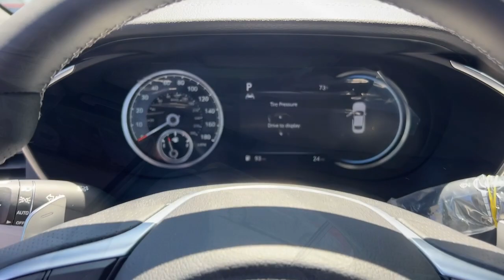2023 Genesis G70 Riverdale, Morrow, Union City, Jonesboro, Forest Park, GA G10585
Tasman Blue New 2023 Genesis G70 3.3T available in Riverdale, Georgia at Southtowne Hyundai of Riverdale. Servicing the Morrow, Union City, Jonesboro, Forest Park, GA area.

Exp. 05/31/2023   Tasman Blue 2023 Genesis G70 3.3T Sport Advanced and Prestige Packages AWD 8-Speed Automatic 3.3L V6 DGI DOHC 24V Brembo Braking System Electronically Controlled Suspension Heads-Up Display (HUD) Limited-Slip Differential Microfiber Suede Headliner and Pillars Nappa Leather Seating Surfaces Option Group 04 Power Trunk Sport Advanced Package Sport Prestige Package Surround View Monitor w/Blind Spot View Monitor.brbrHome of the 20 YEAR / MILLION MILE WARRANTY! Sport Advanced Package Sport Prestige Package (Brembo Braking System Electronically Controlled Suspension Heads-Up Display (HUD) Limited-Slip Differential Microfiber Suede Headliner and Pillars Nappa Leather Seating Surfaces Option Group 04 Power Trunk and Surround View Monitor w/Blind Spot View Monitor) 4-Wheel Disc Brakes 6 Speakers ABS brakes Air Conditioning Alloy wheels AM/FM radio: SiriusXM Android Auto and Apple CarPlay Anti-whiplash front head restraints Auto High-beam Headlights Auto-dimming door mirrors Auto-dimming Rear-View mirror Automatic temperature control Brake assist Bumper Applique Bumpers: body-color Delay-off headlights Driver door bin Driver vanity mirror Dual front impact airbags Dual front side impact airbags Electronic Stability Control Emergency communication system: Genesis Connected Services Exterior Parking Camera Rear Four wheel independent suspension Front anti-roll bar Front Bucket Seats Front Center Armrest Front dual zone A/C Front reading lights Fully automatic headlights Garage door transmitter: HomeLink Heated door mirrors Heated front seats Heated Multi-Adjustable Front Bucket Seats Heated steering wheel Illuminated entry Knee airbag Leather Seating Surfaces Low tire pressure warning Memory seat Navigation System Occupant sensing airbag Outside temperature display Overhead airbag Overhead console Panic alarm Passenger door bin Passenger vanity mirror Power door mirrors Power driver seat Power passenger seat Power steering Power windows Premium First Aid Kit Radio: AM/FM/SiriusXM/HD Audio System Rain sensing wipers Rear anti-roll bar Rear reading lights Rear seat center armrest Rear window defroster Remote keyless entry Security system Speed control Speed-sensing steering Speed-Sensitive Wipers Split folding rear seat Steering wheel memory Steering wheel mounted audio controls Tachometer Telescoping steering wheel Traction control Trip computer Turn signal indicator mirrors Variably intermittent wipers Wheel Locks and Wheels: 19 x 8.0J Fr and 19 x 8.5J Rr Alloy. 17/26 City/Highway MPGbrbrbr$1250 MUST FINANCE WITH HMFC Prices do not include government fees which include tax tag and title. All prices Include all available discounts and rebates. Specifications and availability subject to change without notice. See dealer for most current information. **Consumer must print and present prior to purchase for discounted price.**Employees and their family members are excluded from special pricing discounts**. Priced units must be in-transit or in stock to qualify. Special order location fees for special request units have a $1500 order fee regardless of distance. All images are for illustrative purposes only actual product may vary see dealer for details or questions.